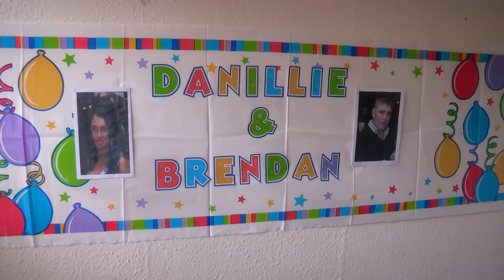Britain's Youngest Gypsy Bride | Big Fat Gypsy Weddings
Following the fairytale romance of 16 year old Irish Traveller Danielle, who is planning to marry her first boyfriend, convicted-criminal Brendan - one day after her 16th birthday.

Danielle is convinced that 21 year-old Brendan is ‘the one’ so, in true gypsy fashion, the wedding is scheduled for the earliest possible date according to law.

However, a cloud hangs over the occasion as Brendan is charged with receiving stolen goods. The latest charge in a series of offences.
Has Danielle made the right choice? Can loveable rogue Brendan stay out of trouble before the wedding?

00:00 – Final dress fitting
01:17 – Danielle and Brendan
02:36 – Blessing the trailer
04:21 – Wedding rehearsal
05:41 – Brendan’s Stag Party
10:18 – How did they meet?
10:43 – Any doubts?
11:33 – Putting on the dress
12:16 – The surprise at the Church
14:21 – What now, Brendan?